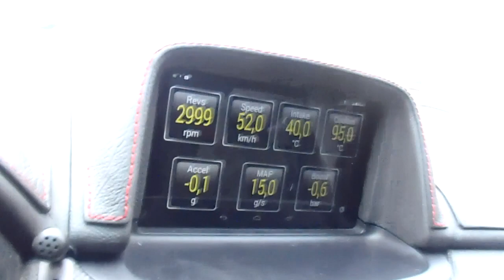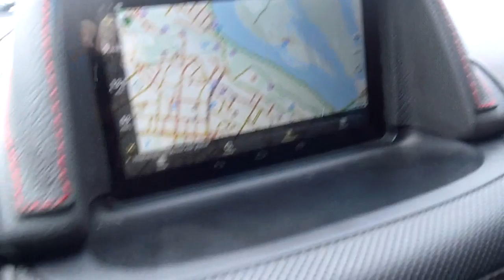Asus Nexus 7 in Forester 07 2.5T Oleg B (Ukrainian Forester Club )